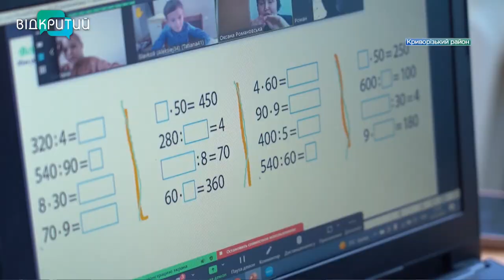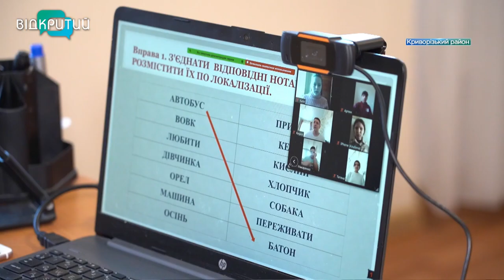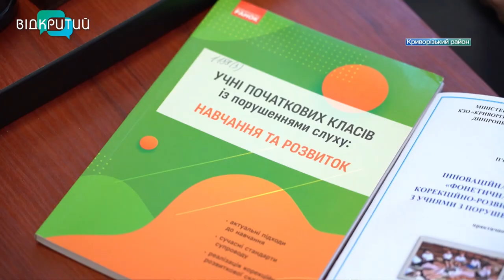Вчаться і допомагають ЗСУ: Криворізька спецшкола для дітей з порушеннями слуху живе в нових реаліях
Криворізька спецшкола для дітей з порушеннями слуху також працює в нових реаліях. У першій половині дня у закладі вчаться, у другій - волонтерять. Роблять для ЗСУ пічки, пальники та грілки _______________________________________________